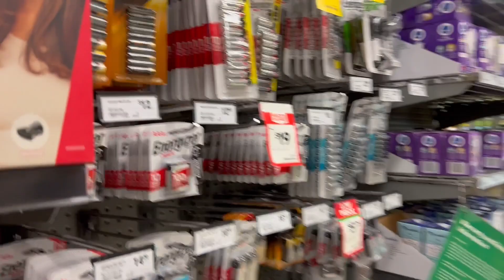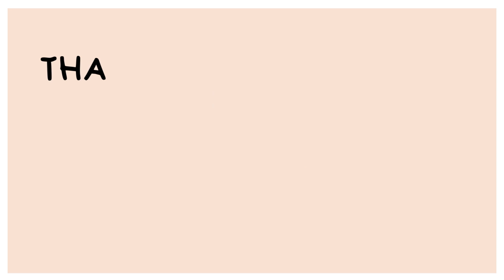uni diaries 2: uni, cluster, chapter + gym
editing software: adobe premiere pro
thumbnail: canva